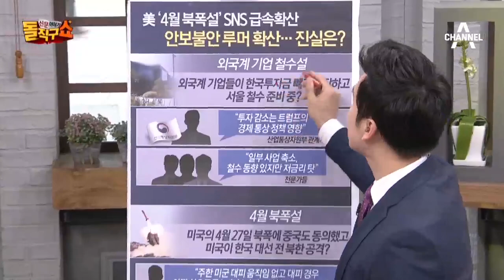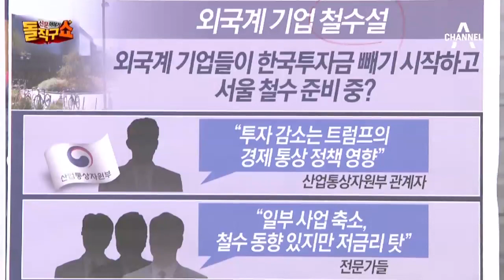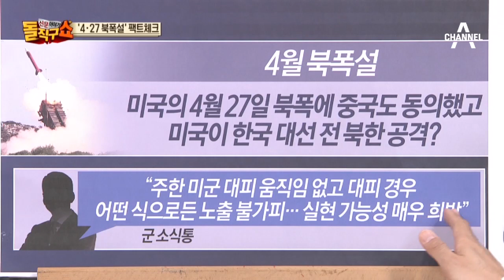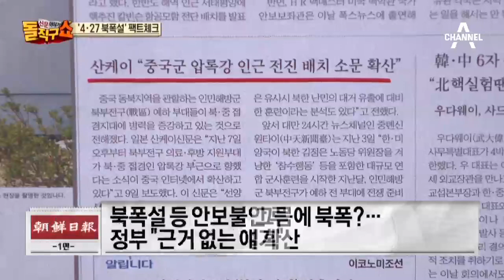누가 북폭설을 퍼뜨리나…'4·27 북폭설' 팩트체크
조선 북폭설 등 안보불안 루머 확산…정부 "근거 없는 얘기"
 한국 北공습·외국인 소개설… 공포 키우는 루머
 조선 4·27 북폭설?…주한 미국인들 대피 준비 안해 가능성 희박
 동아 美 스텔스기 27일 그믐에 북폭?…한반도 4월 위기설 확산
 동아 한반도 집결하는 美전략자산…김일성 생일' 앞두고 초긴장
 한겨레 한반도 몰리는 미 군사력…북 핵실험 등 선제봉쇄 노리나
 서울 "美 항모 재출동 엄포 아냐…中도 중대 전환 있을 것"

〈평일〉
08시 00분 라디오쇼 정치시그널 (유튜브 라이브)
08시 50분 김진의 돌직구 쇼
10시 20분 김진의 더라방 (유튜브 라이브)
12시 00분 뉴스A 라이브
15시 50분 강력한 4팀
17시 20분 뉴스TOP10
19시 00분 뉴스A

〈주말〉
12시 00분 토요랭킹쇼·뉴스A 라이브
17시 40분 뉴스TOP10
19시 00분 뉴스A